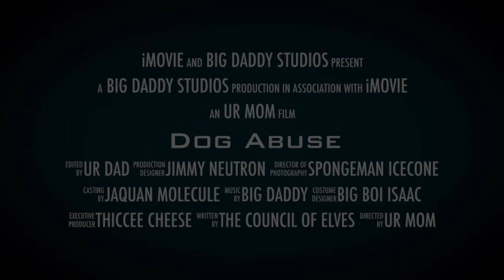DOG ABUSE : Official Trailer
I’m so pumped!! The movies gonna be awesome!!!